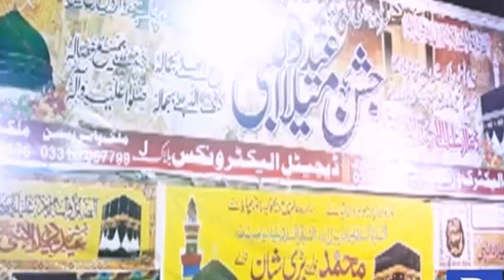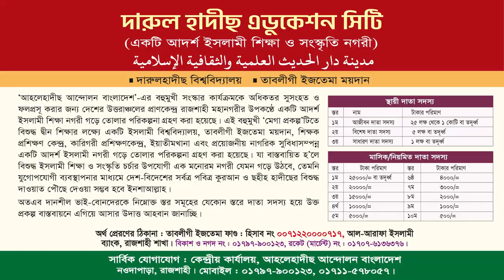ঈদে মীলাদুন্নবী│মুহাম্মাদ ছাঃ জন্মদিন পালন করা কি জায়েজ? Eid E MiladUNNabi│শায়খ শরিফুল ইসলাম মাদানী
বিষয়ঃ ঈদে মিলাদুন্নবী স্পষ্ট বিদ'আত

ঈদে মিলাদুন্নবী পালন করা একটি স্পষ্ট বিদ'আত,ঈদে মিলাদুন্নবী,ঈদে মিলাদুন্নবী কি বিদ'আত,ঈদে মিলাদুন্নবী পালন করা বিদ'আত কেন,ঈদে মীলাদুন্নবী স্পষ্ট বিদআত,ঈদে মিলাদুন্নবী কিভাবে এসেছে,ঈদে মিলাদুন্নবী কেন বিদ'আত,ঈদে মিলাদুন্নবী পালনের সুন্নত পদ্ধতি,ঈদে মিলাদুন্নবী এতবড় সওয়াবের কাজ আমরা কেন করবোনা,ঈদে মিলাদুন্নবী সম্পর্কে আলোচনা,ঈদে মিলাদুন্নবী কি জায়েজ,ঈদে মীলাদুন্নবী চুড়ান্ত বিদ'আত,ঈদে মিলাদুন্নবী উদযাপন করা হারাম,ঈদে মিলাদুন্নবী পালন কোথা থেকে আসল,ঈদে মীলাদুন্নবী
ঈদে মিলাদুন্নবী,ঈদে মিলাদুন্নবী সম্পর্কে আলোচনা,ঈদে মিলাদুন্নবী কি জায়েজ,ঈদে মিলাদুন্নবী মিজানুর রহমান আজহারী,ঈদে মিলাদুন্নবী পালন করা কি জায়েজ,ঈদে মিলাদুন্নবী গজল,ঈদে মিলাদুন্নবী পালন করা কি জায়েজ ?,ঈদে মিলাদুন্নবী ওয়াজ,ঈদে মিলাদুন্নবী পালন করা যাবে,ঈদে মিলাদুন্নবী পালন করা কি জায়েজ?,ঈদে মিলাদুন্নবী হে দিল,ঈদে মিলাদুন্নবী পালন করা,ঈদে মিলাদুন্নবী কি জায়েজ,ঈদে মিলাদুন্নবীর ওয়াজ,ঈদে মিলাদুন্নবী পালন করা কি সঠিক,ঈদে মিলাদুন্নবী পালন করা কি জায়েজ

ঈদে মিলাদুন্নবী,ঈদে মিলাদুন্নবী গজল,ঈদে মিলাদুন্নবী এর নতুন নাতে রাসুল,ঈদে মিলাদুন্নবী নতুন গজল,ঈদে মিলাদুন্নবীর গজল,ঈদে মিলাদুন্নবী নিয়ে নাতে রাসুল bangla islamic nate rasul 2019,নাতে রাসূল,ঈদে মিলাদুন্নবী নতুন নাত,ঈদে মিলাদুন্নবী এর নতুন নাতে রাসুল -আশিকান আশিকান আশেকানে রাসুল,এ বছরের ঈদে মিলাদুন্নবী নতুন নাত,আজ ঈদে মিলাদুন্নবী,ঈদে মিলাদুন্নবী কি,ঈদে মিলাদুন্নবী নতুন গজল/নাত,ঈদে মিলাদুন্নবী কবে,ঈদে মিলাদুন্নবী ২০২১,ঈদে মিলাদুন্নবী 2019
ঈদে মিলাদুন্নবী,ঈদে মিলাদুন্নবী কি জায়েজ,ঈদে মিলাদুন্নবী পালন করা কি জায়েজ,ঈদে মিলাদুন্নবী সম্পর্কে আলোচনা,ঈদুল ফিতরের নামাজ কিভাবে পড়তে হয়,মিলাদুন্নবীর নফল নামাজ,ঈদের নামাজ কিভাবে পড়তে হয়,মিলাদুন্নবী নামাজ কত রাকাত,ঈদে মিলাদুন্নবী (স.),মিলাদুন্নবী ওয়াজ,মিলাদুন্নবী নামাজের নিয়ত,ঈদে মিলাদুন্নবী (সাঃ)এর নফল নামাজ পড়ার নিয়ম,মিলাদুন্নবী,ঈদে মিলাদুন্নবী নামাজ কত রাকাত,ঈদে মিলাদুন্নবী নামাজ কত তারিখ
ঈদে মিলাদুন্নবী,ঈদে মিলাদুন্নবী কত তারিখ ২০২৩,ঈদে মিলাদুন্নবী কি জায়েজ,ঈদে মিলাদুন্নবী কত তারিখ,২০২৩ সালের ঈদে মিলাদুন্নবী কত তারিখ,ঈদে মিলাদুন্নবী সম্পর্কে আলোচনা,ঈদে মিলাদুন্নবী পালন করা কি জায়েজ,২০২৩ সালের ঈদে মিলাদুন্নবী কত তারিখে,ঈদে মিলাদুন্নবী কত তারিখে,ঈদে মিলাদুন্নবী ২০২২ কবে কত তারিখে কি বার জেনেনিন,নবী দিবস ও ঈদে মিলাদুন্নবী কত তারিখে 2022 সালে,ঈদে মিলাদুন্নবী ২০২৩,ঈদে মিলাদুন্নবী কবে ২০২৩,২০২৩ সালে ঈদে মিলাদুন্নবী,ঈদে মিলাদুন্নবী ২০২৩ কত তারিখ
ঈদে মিলাদুন্নবী,ঈদে মিলাদুন্নবী কি জায়েজ,ঈদে মিলাদুন্নবী পালন করা কি জায়েজ,ঈদে মিলাদুন্নবী কবে,ঈদে মিলাদুন্নবীর রোজা কয়টি,ঈদে মিলাদুন্নবী কত তারিখ,ঈদে মিলাদুন্নবী সম্পর্কে আলোচনা,ঈদে মিলাদুন্নবী গজল,ঈদে মিলাদুন্নবী কবে 2022,ঈদে মিলাদুন্নবী রোজা,ঈদে মিলাদুন্নবীর ওয়াজ,২০২৩ সালে ঈদে মিলাদুন্নবী,ঈদে মিলাদুন্নবী কত তারিখে,ঈদে মিলাদুন্নবী পালন করা কি জায়েজ,ঈদে মিলাদুন্নবী রোজা কয়টি,ঈদে মিলাদুন্নবী রোজা কি বার,কবে রোজা ঈদে মিলাদুন্নবী
হজরত মুহাম্মদ (সা.) শুভ জন্মদিন,মহানবী হযরত মুহাম্মদ সাঃ জন্মদিন,আমাদের প্রিয় নবি হরজত মুহাম্মাদ (সঃ) এর আজকে জন্মদিন,জন্মদিন,মুহাম্মাদ পয়গম্বর,সুভ জন্মদিন,জন্মদিন পালন করা হারাম,জন্মদিন পালন,মোহাম্মাদ,মুহাম্মাদ (সঃ) এর জীবনী,জন্মদিন পালন করা,হযরত মুহাম্মদ সাঃ এর জন্ম তারিখ ২০২৩,প্রিয় নবি হরজত মুহাম্মাদ (সঃ),হযরত মোহাম্মাদ,হযরত মুহাম্মাদ (সা:) বাংলা কাহীনি,জন্মদিন পালন করা ইসলাম কি বলে,হযরত মুহাম্মদ সাঃ এর জীবন কাহিনী,জন্মদিন পালন করা কি জায়েজ
মিজানুর রহমান আজহারী,ঈদে মিলাদুন্নবী মিজানুর রহমান আজহারী,ঈদে মিলাদুন্নবী সম্পর্কে আলোচনা,ঈদে মিলাদুন্নবী কি জায়েজ,ঈদে মিলাদুন্নবী নিয়ে যা বললেন মিজানুর রহমান আজহারী,ঈদে মিলাদুন্নবী নিয়ে আলোচনা করলেন মিজানুর রহমান আজহারী,ঈদে মিলাদুন্নবী,ঈদে মিলাদুন্নবী মিজানুর রহমান আজহারীর,ডঃ মিজানুর রহমান আজহারী,ঈদে মিলাদুন্নবী কি জায়েজ মিজানুর রহমান আজহারী,মিজানুর রহমান আযহারী,